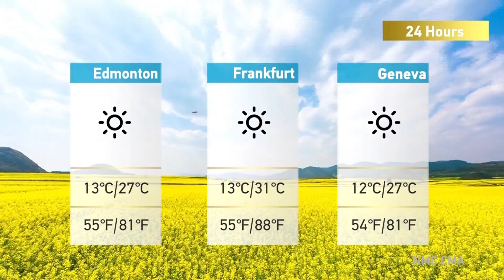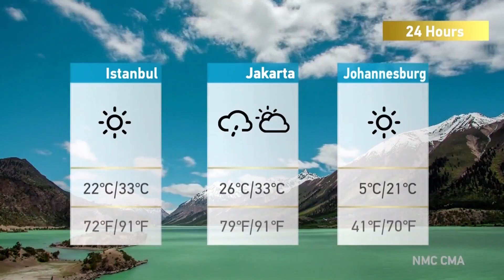The Heat: China-U.S. relations take another hit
Relations between the U.S. and China continue to take a hammering after tensions on issues like trade and the closing of consulates.

The latest area of contention centers on the Chinese-owned video app, TikTok. Last week, President Donald Trump threatened to ban it from the United States. And, he has given a mid-September deadline for its sale to a U.S. buyer. He is citing security concerns but also wants the U.S. to profit financially from any deal. But China has pushed back hard on the threat from President Trump with a Foreign Ministry spokesperson denouncing the U.S. action.

To discuss:

Victor Gao is a Chair Professor at Soochow University.
John Sitilides is principal and geopolitical strategist with Trilogy Advisors.
Qinduo Xu is a senior fellow with the Pangoal Institution and the host of CGTN’s Dialogue Weekend.
Harlan Ullman is chairman of the Killowen Group and senior adviser with the Atlantic Council.